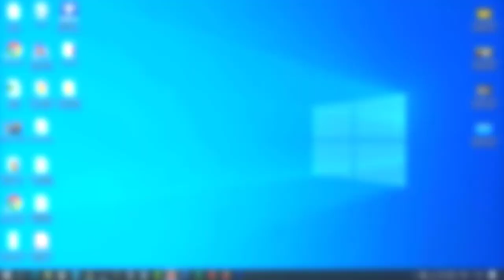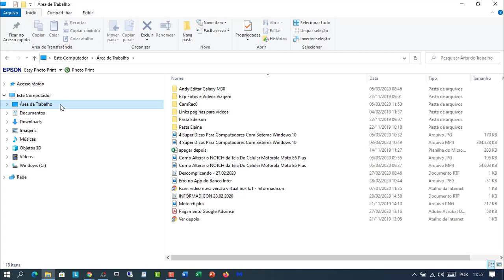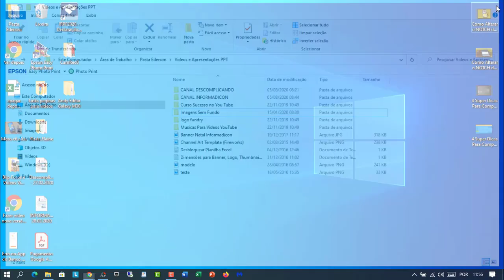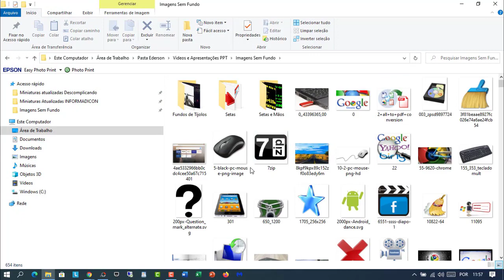Truque Escondido Permite Criar Atalho De Pastas Na Barra de Tarefas do Windows 10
Veja nesse vídeo um truque escondido para criar atalho de pastas na barra de tarefas do sistema Windows 10. Se você precisa acessar uma pasta de uma forma bem rápida e sem precisar ficar abrindo um monte de pastas para isso, então saiba que existe uma forma de criar um atalho direto para essa pasta que você deseja acessar.